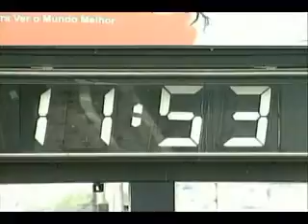CALOR 40 31 08 10 JORNAL DE MATO GROSSO